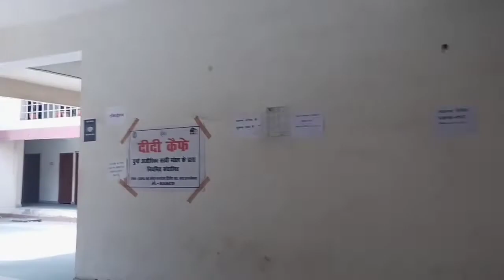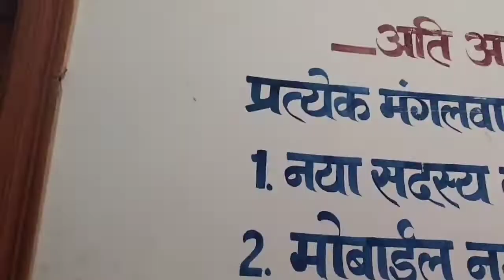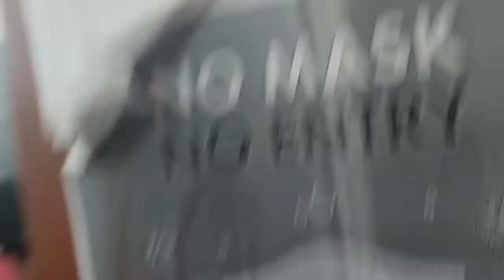Sadar block Hazaribagh, hazaribag sadar block Hazaribagh